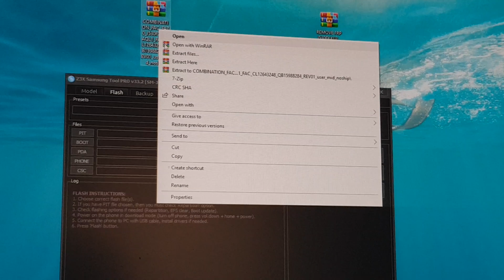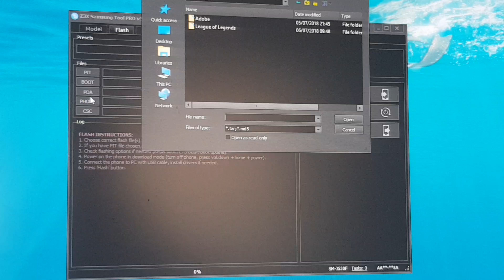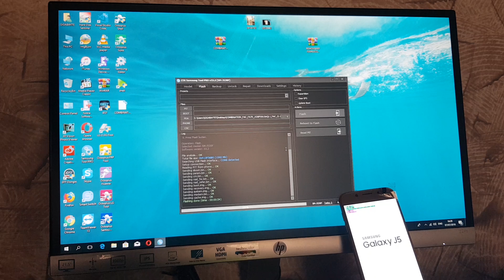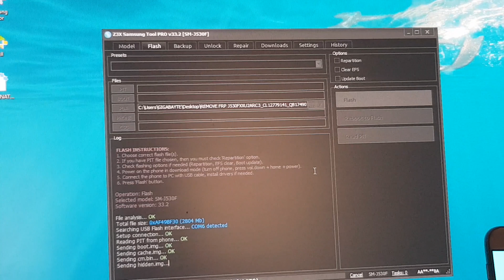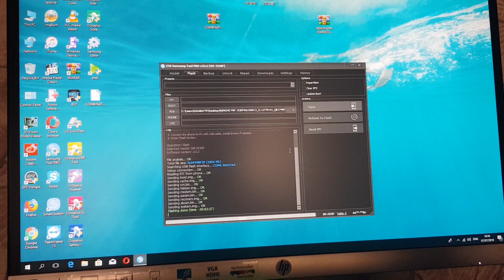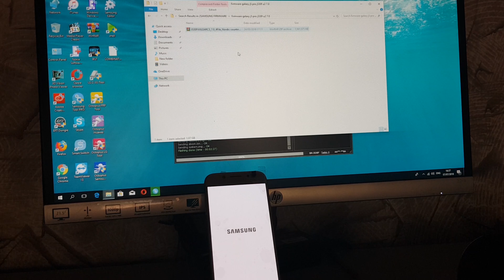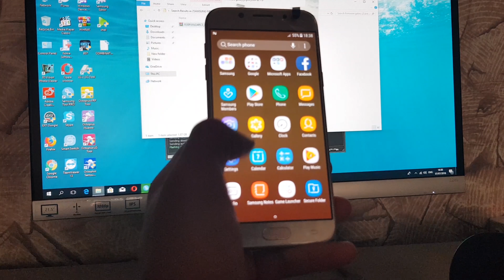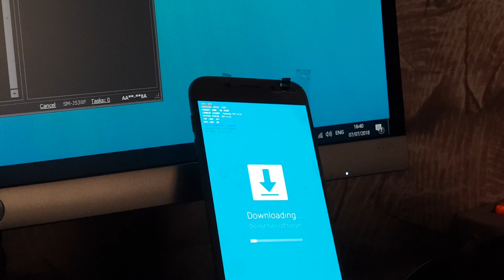REMOVE GOOGLE ACCOUT FRPJ5 PRO J530F U2 DONE